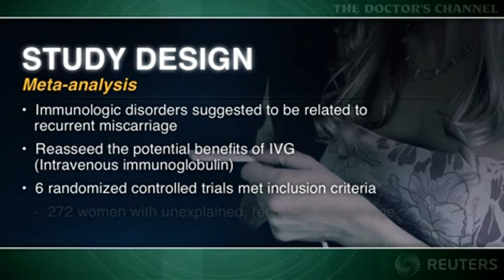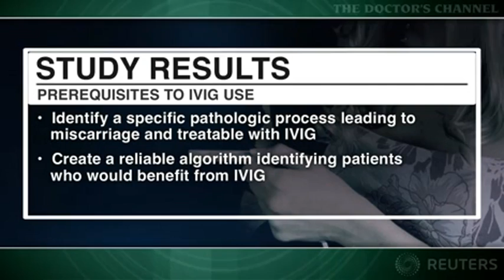Barış Ata - IV immunoglobulin ineffective for treatment of unexplained recurrent miscarriage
IV immunoglobulin ineffective for treatment of unexplained recurrent miscarriage